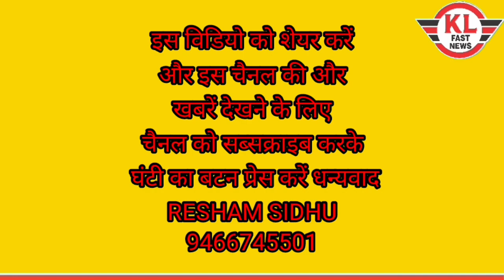रोड़ी में मजदुर दिवस पर मजदूरों ने की पंचायत, निकाला रोष मार्च#rori